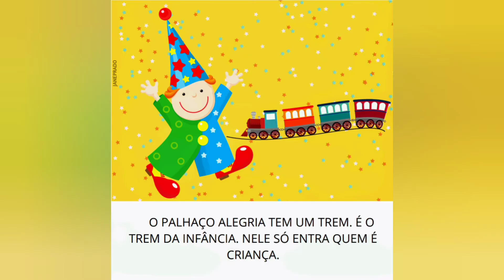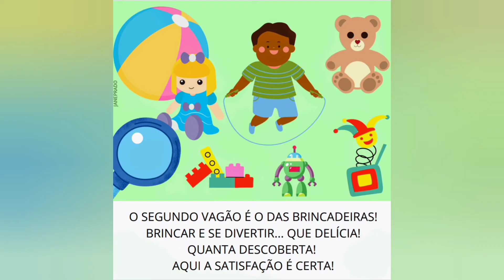O Trem da infância - Jane Prado/ Historinha infantil/ Dia das Crianças/ Livro infantil/ Áudio Livro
História infantil/ Leitura infantil/ Áudio Book Kids/ História infantil Curta/ Livro Kids/ Contação de História/ História Mágica/ Canal infantil/ Contos infantis/ Vídeo Livro infantil/ Trem/ Historinha para Dormir/ Prateleira de Livro Online/ História Contada/ Livro Falado infantil/ Literatura infantil/ Escola infantil

Livro: O Trem da infância
Autora: Jane Prado